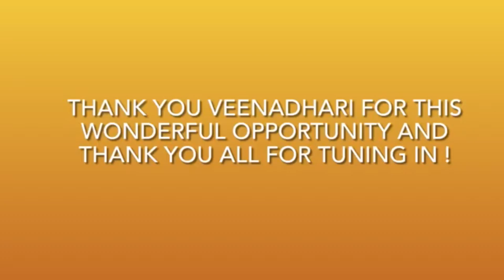Veenadhari Institute of music and Fine Arts presents Kalotsava 2K21 - Annual Cultural Events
Carnatic Classical Veena Recital - Kum. Aditi Chittor - USA